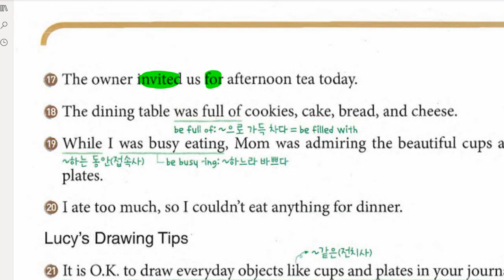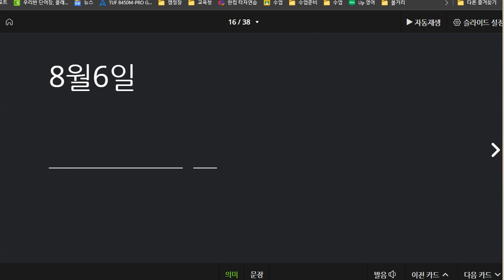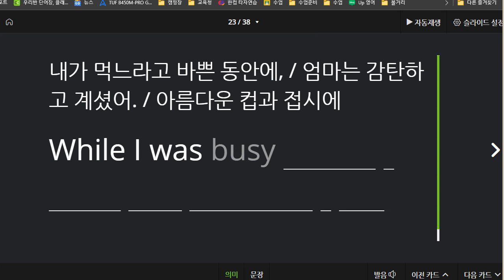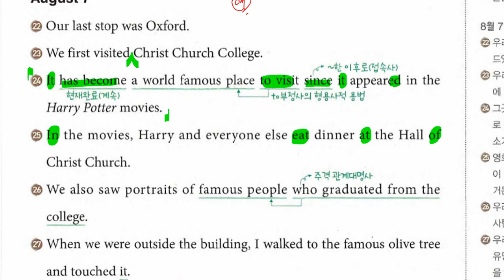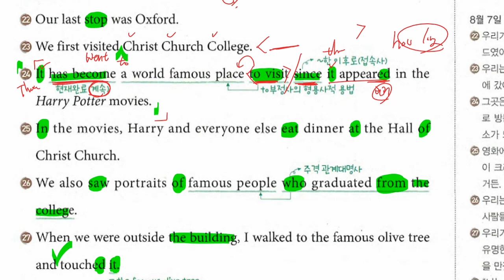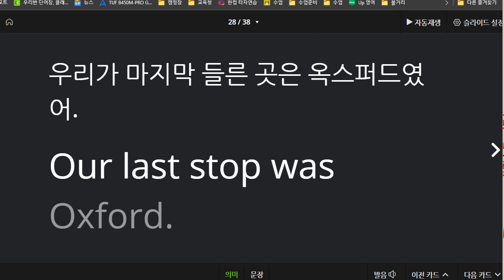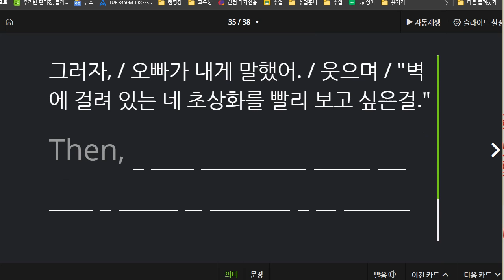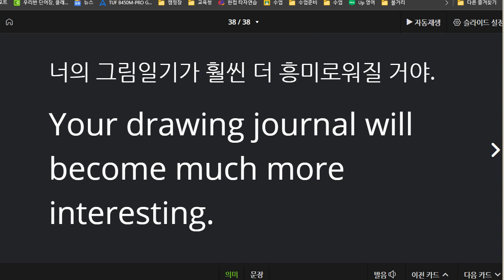중2 2021 06 15 미래엔 구미중 도송중 3과 본문 내신대비